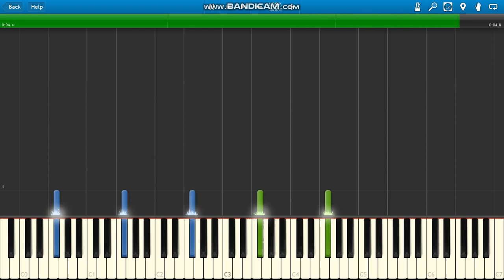McDonald's I'm Lovin' It Jingle (McDonalds Theme)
McDonalds Theme I'm Lovin' It piano.